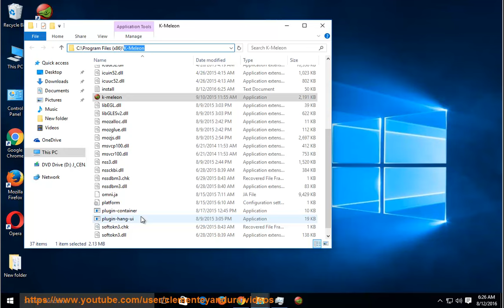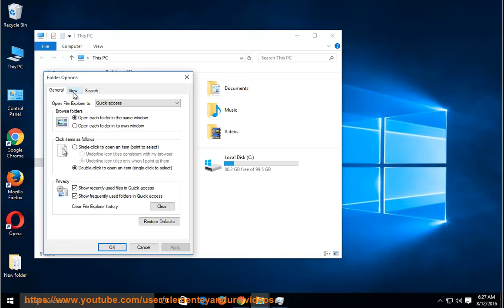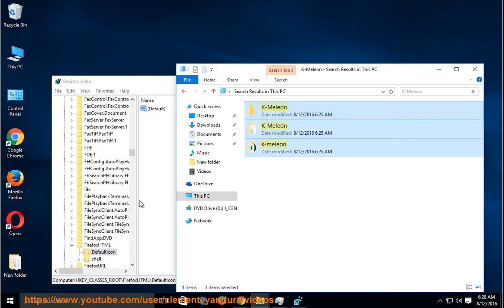How to Uninstall K-Meleon Browser on Windows 10?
Mission: Uninstall K-Meleon Browser
Info: This vid from computer expert shows you: how to perform the uninstall of K-Meleon Browser manually, and get the job done effectively using this best uninstall tool@